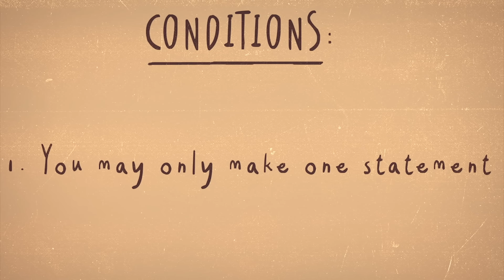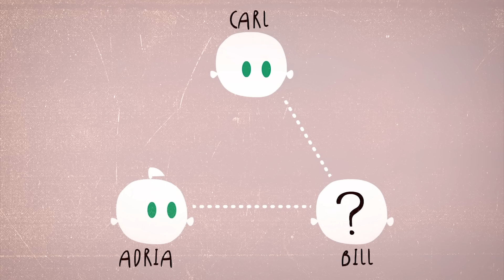А ви розгадаєте логічну головоломку про людей із зеленими очима?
Сто людей з зеленими очима було ув'язнено на острові божевільного диктатора. Їх єдина надія на свободу полягає у відповіді на одну складну логічну головоломку. Чи зможете ви вирішити цю проблему? Алекс Гендлер проводить нас через цю "зеленооку" загадку. Урок Алекса Гендлера, анімація Artrake Studio.